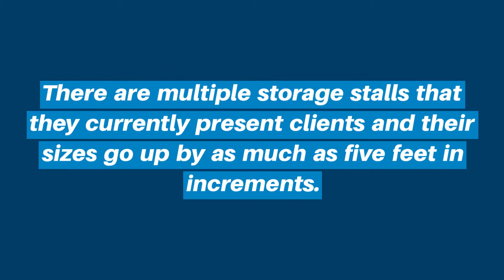Stellar RV Storage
Are you looking for areas with more turn around that can help get your trailer and big rigs into the stall? Stellar RV Storage offers Boat Storage Tempe AZ, in 12 foot wide and 80 feet long stalls of parking. So for a wide Automobile Storage Mesa AZ where you can park your fifth wheels, visit stellarrvstorage.com or call to know more.